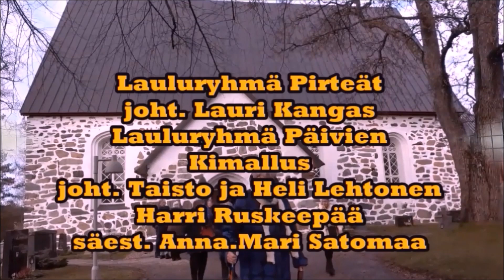Taatelin uusi kauppias Jukka Peltonen & Tervehdys Liedon ystävänpäiväkonsertista